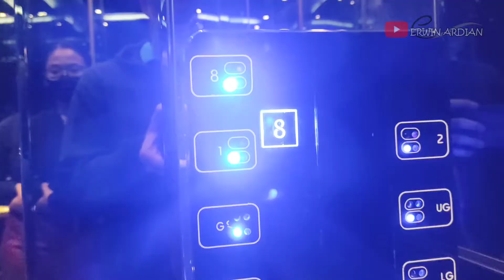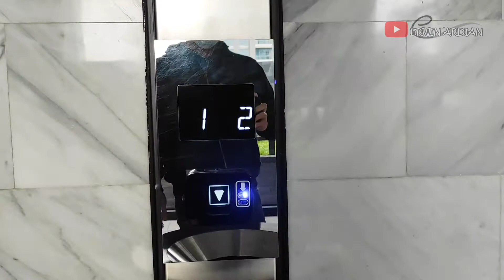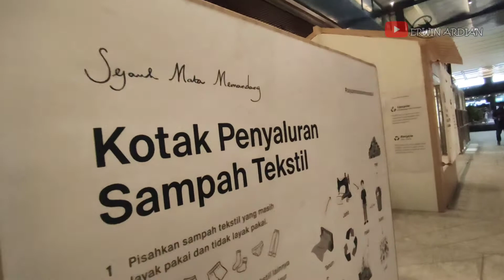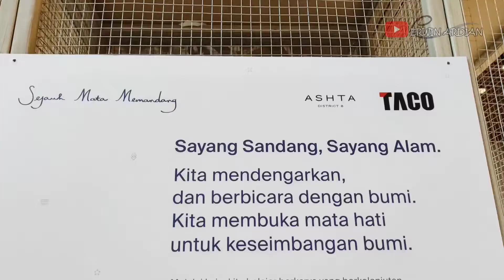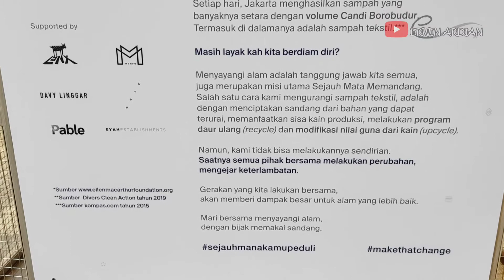Rooftop Garden di Mall Ashta District 8 SCBD Sudirman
Kembali lagi ke Mall Ashta District 8 dan kali ini gw akan menunjukkan sebuah "Hidden Gems" atau tempat tersembunyi dari Mall ini. Seperti apa dan di mana tempatnya ? Tonton videonya sampai habis

Astha District 8 Mall
District 8, SCBD Lot 28
Jl. Jend. Sudirman Kav. 52-53, RT.8/RW.3, Senayan, Kec. Kebayoran Baru, DKI Jakarta - 12190